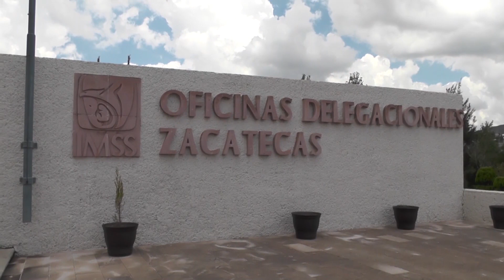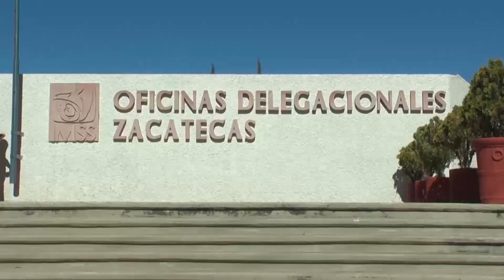Guadalupe solicita que se castigue a quien endeudó al Municipio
Ante la deuda que tiene el municipio de Guadalupe con el Instituto Mexicano del Seguro Social, el alcalde Julio César Chávez, solicitó que se castigue a quien endeudó al municipio, esto después de la propuesta de que la Federación ya no apoye a los municipios deudores